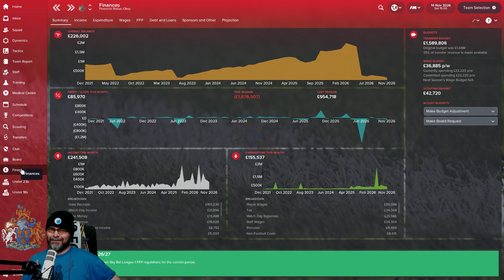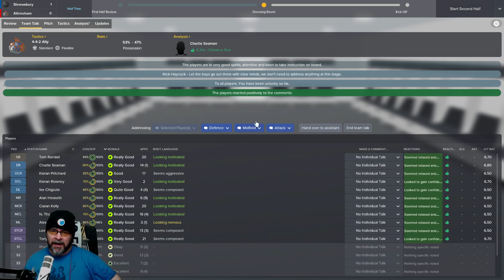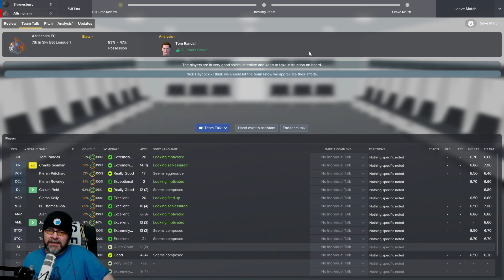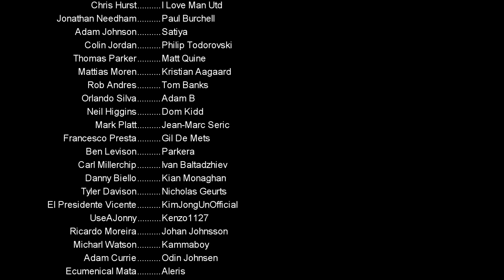FM18 - Altrincham FC - EP83 - League 1 - Football Manager 2018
Welcome to the Rise of the Robins. we will attempt to take Altrincham FC in FM18 all the way from the Evo-Stik Premier League to the actual Premier League in Football Manager 2018.

This is LLM (lower league management) at its finest. it's going to be a long tough challenge, we need to keep an eye on finances, and build a new bright future for the club. I have been hired as the official Altrincham Football Manager Manager so let's not get sacked in our first season!

We are finally in League 1, we are now officially a professional football club!  just need a new stadium now!

Send me Stuff for my Mailbox Opening Videos:
Loki Doki
Kilkeel
Newry
BT34 4FB
United Kingdom